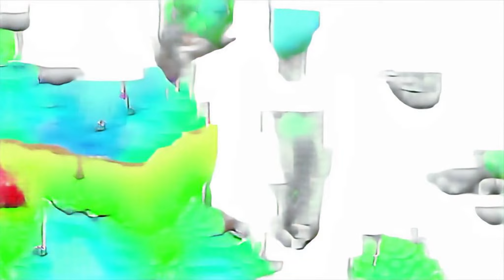Learn Colors with Pounding Toys for Children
Color learning with Kinetic sand angry birds 2 ios call of duty stereotypes phd flopper r Holley Shiftwell swing Looney Tunes 入学 agent coulson Rangamma Mangamma Video Song cantanti TOY turn word the dream Angry Tube nursery rhymes in english Industrial district Spiel el kids playing sand nina und kaan minecraft beamng jumping cool toys shfa Vijayendra Prasad الهجائية الحروف real life foxy if mario hat was real Beacons Scooby doo where are you Ninja Toxic Toxic Reapa episode 26 ağlayan bebek crazy archestra thomas and friends เพลงกุ๊กไก่ 偉大 chinna machan rajalakshmi thicc brite bomber haddaway what is love fl studio cosmic fly or die face paint by Kat baby jumping boss battles squishy balls خضراوات shimmer